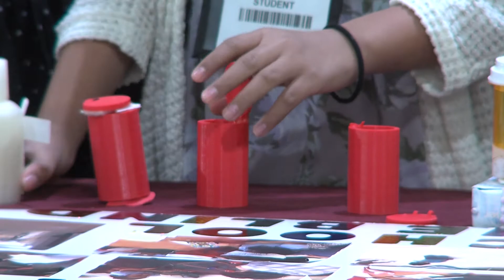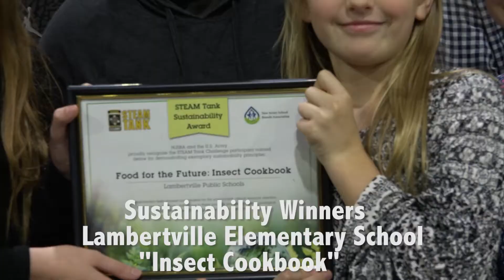400 Student Teams Enter NJSBA’s STEAM Tank Competition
The highly successful, rapidly growing New Jersey School Boards Association (NJSBA) STEAM Tank partnership with the U.S. Army welcomed 400 student submissions with 90 teams making it to the finals this year at Workshop 2018 in Atlantic City.

The popularity of the program has been phenomenal. In 2015, the NJSBAs STEAM Specialist, John Henry, and U.S. Army STEAM Fellow, George Johnson, joined forces to develop STEAM Tank, modeled after the popular TV Show, Shark Tank. The first year, there were 32 submissions with 17 teams selected to present their ideas and inventions at NJSBA’s Workshop. The second year, there were 193 submissions, with 90 teams selected to advance to the regionals, and 37 teams making it to the finals at the NJSBA Workshop.

This year, there were over 400 submissions and 90 teams made it to the finals. Winners were announced at the New Jersey Education Association convention. In the STEAM Tank challenge, students begin to think like entrepreneurs, be creative and reengineer our world with their authentic and innovative solutions.